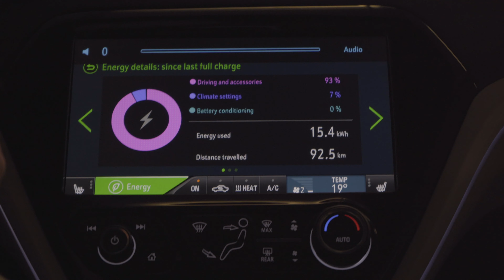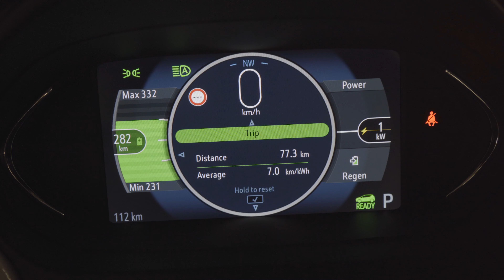Opel Ampera-e 2019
Reynsluakstur á Opel Ampera-e 100% rafdrifnum bíl.